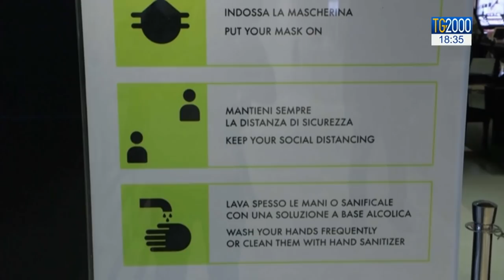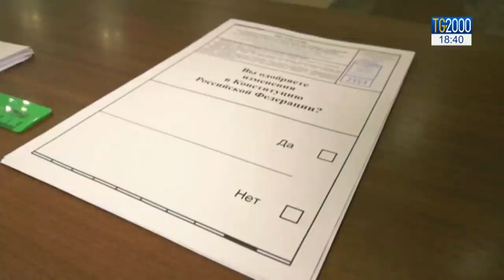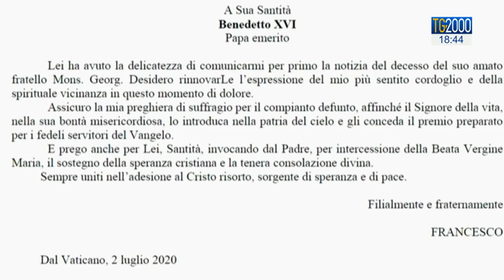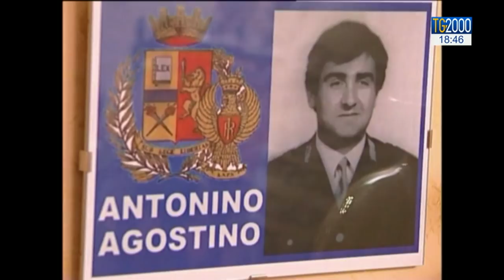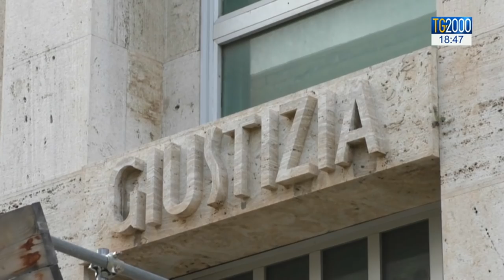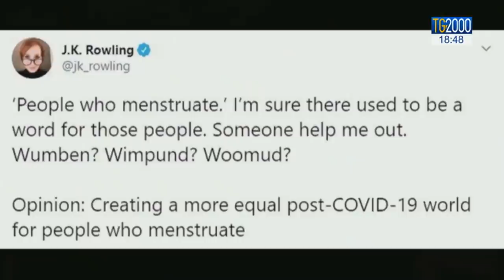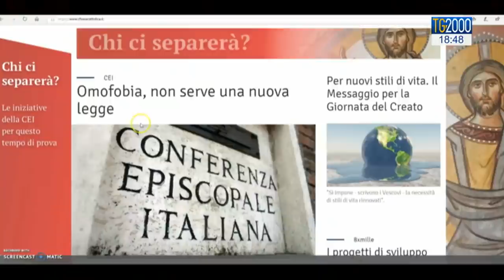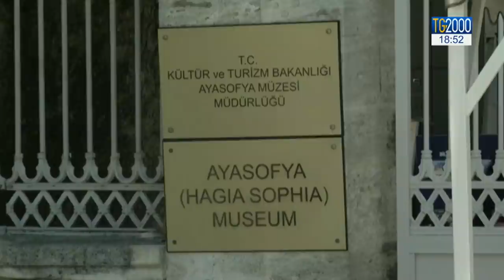TG2000 del 2 luglio 2020 – Edizione delle 18.30